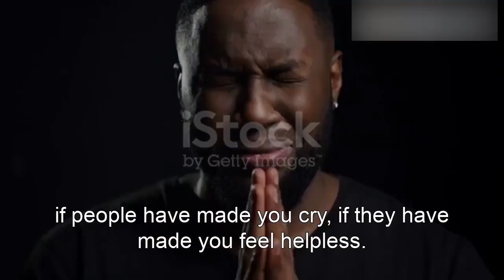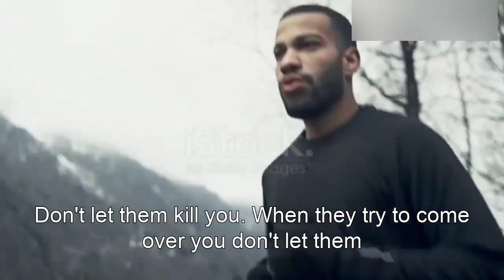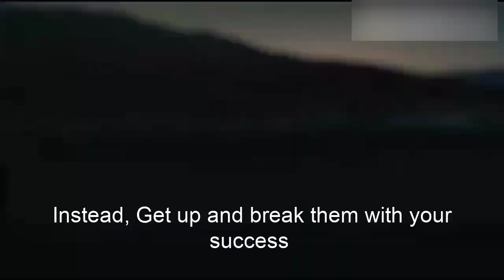Go Through The Pain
In this video we are talk over giving up. some people give up very easily because of that they can't achieve their goal.

so be confident believe in Yourself and keep trying until you achieve your goal

Links of some motivational videos